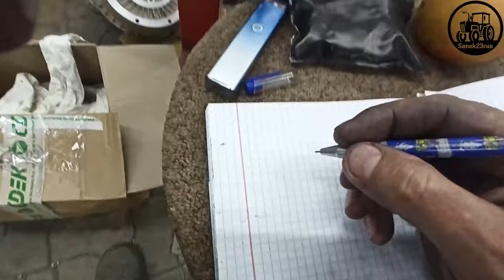ПВМ 90см для МТ на БУМАГЕ ( Фсёпро100 )